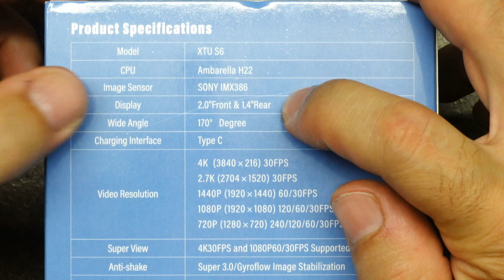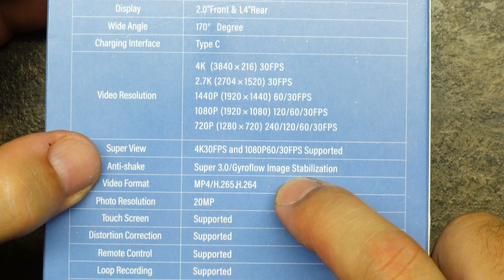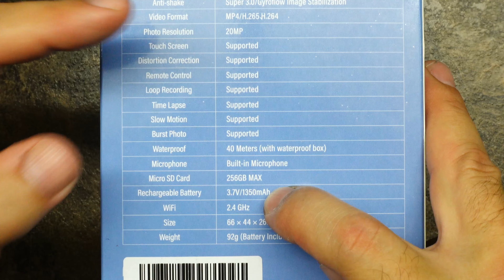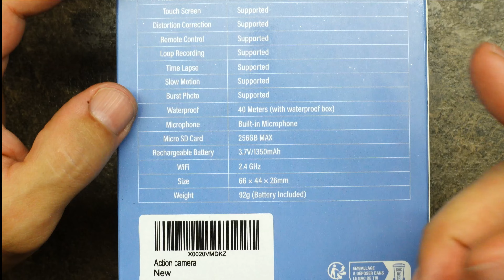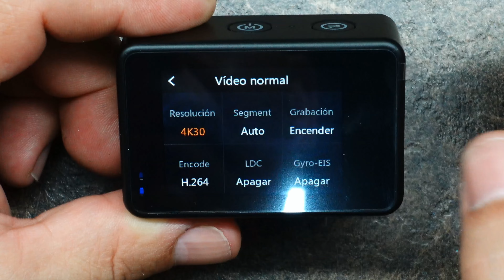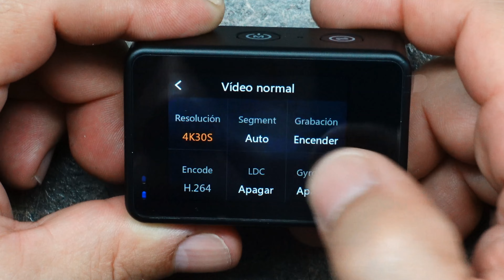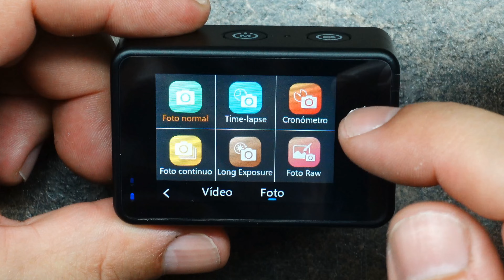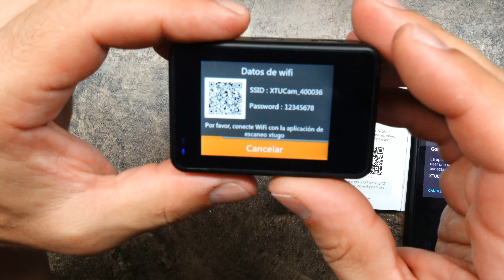📸 XTU X6 📽 NUEVA CAMARA DE ACCION DEPORTIVA 4K, 2024!!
HASTE CON ELLA AQUI (AMAZON);

¡Descubre la nueva cámara de acción deportiva XTU X6 del 2024! En este video, te mostraré todas las características y capacidades de esta increíble cámara. ¡No te lo pierdas!

7️⃣ VISITA MIS BLOG: te gustaran...

XTU S6 Camara Deportiva 4K30FPS, Camara Acuatica SuperSmooth 4.0 EIS Estabilizador, Soporte Gyroflow, Doble Pantalla con Tarjeta 64GB SD, Mando a Distancia, Admite Control por Voz.

4k30fps Y Procesador De Alta Calidad：Mediante el uso de un procesador de rendimiento de alta calidad y sensor de imagen, la calidad de vídeo es compatible con 4K30FPS, 2.7K60FPS, 1080P120FPS, que junto con nuestra tecnología Anti-Shake, es perfecto para fotografiar deportes extremos y documentar la vida
Fusión de las Tecnologías Gyroflow y SuperSmooth 4.0: la tecnología Gyroflow garantiza un movimiento más suave de la cámara deportiva a altas velocidades mediante un control giroscópico preciso. Nuestras cámara deportiva están equipadas con la cuarta generación de la tecnología Ultra Smooth Anti-Shake, que contrarresta las sacudidas que pueden producirse al grabar cámara en mano, incluso en situaciones de vibración extrema, para que puedas capturar fácilmente imágenes nítidas e imágenes claras y fluidas
Doble Pantalla en Color Delante y Detrás: Nuestra cámara deportiva tiene una pantalla de 2 pulgadas en la parte trasera para ajustar la configuración y ver vídeos, y una pantalla de 1,4 pulgadas en la parte delantera para ajustar el ángulo al tomar selfies, lo que hace que el diseño de doble pantalla sea perfecto para documentar tu vida
Muchos Accesorios Útiles:nuestros productos incluyen tarjetas SD, bolsas impermeables para cámaras deportivas, soportes para cascos de bicicleta y moto y mucho más. El mando a distancia incluido tiene un rango de respuesta de 15-20 metros y, de nuevo, la cámara deportiva es perfecta para usar el control por voz
Modos de Disparo Ricos y Servicio Rápido: la cámara deportiva proporciona una variedad de modos de disparo, como el modo de lapso de tiempo, el modo bajo el agua, el modo nocturno, la función de pregrabación, etc., que es adecuado para la mayoría de los escenarios.